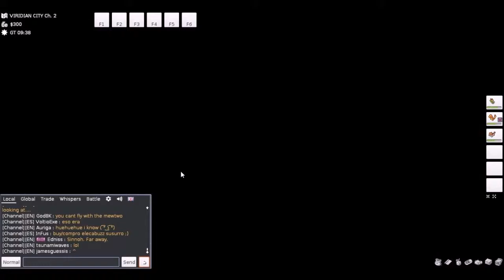WELCOME TO THE JUNGLE!! - POKEMMO #2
Hello random people of the internet! My name is Anzuri and I will be making amazing gaming videos for you guys! What is this game? This game is called PokeMMO, this game is pretty much normal Pokemon (the video game) but you can actually play with friends as an MMORPG this adds a lot of fun to the game and makes it much more fun to play!

►Friends!

► PC Specs!

► Uploading Schedule!

► Music!
•  None xD

- Anzuri

Video uploaded & owned by Anzuri.